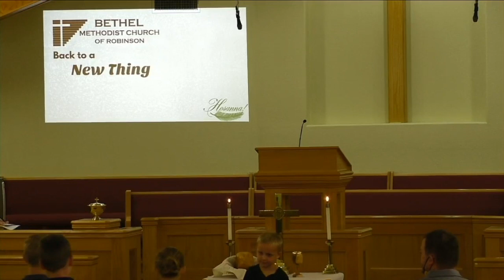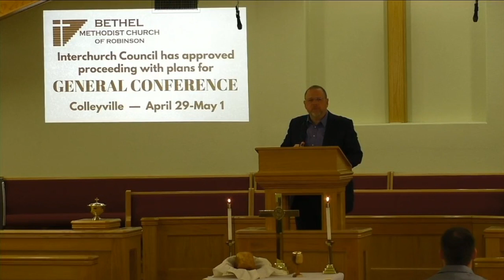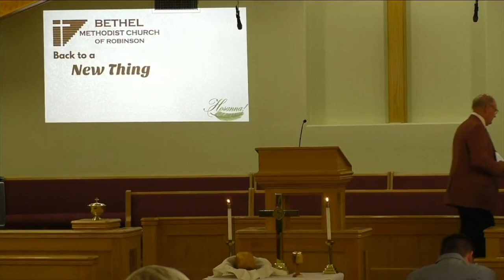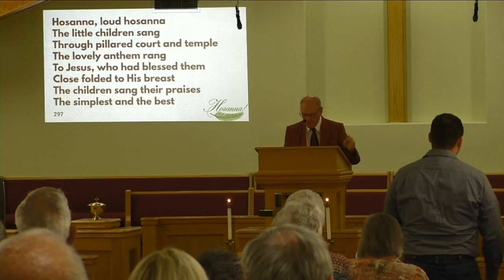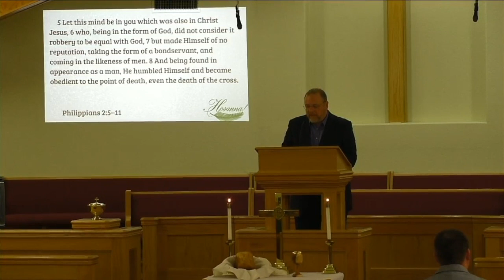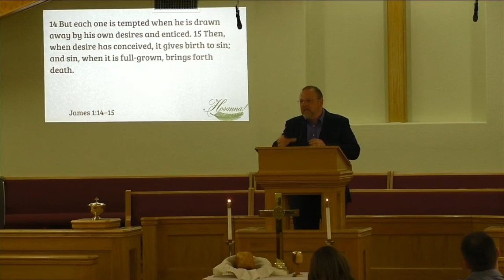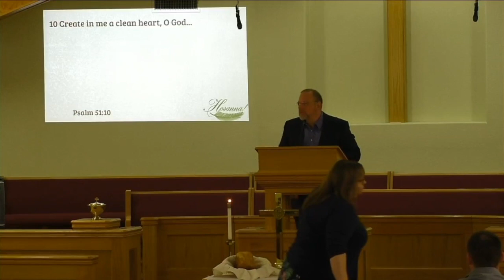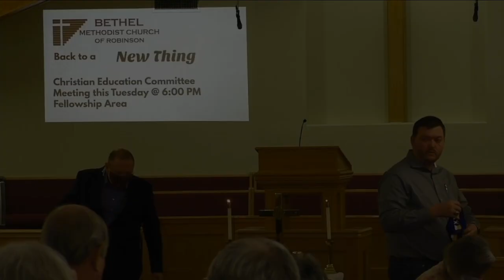20210328 Just One Look